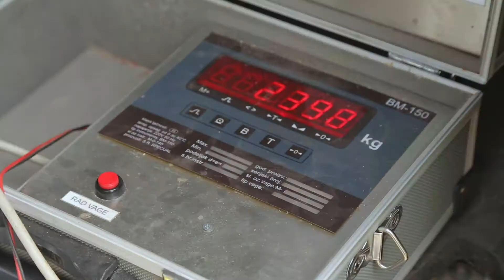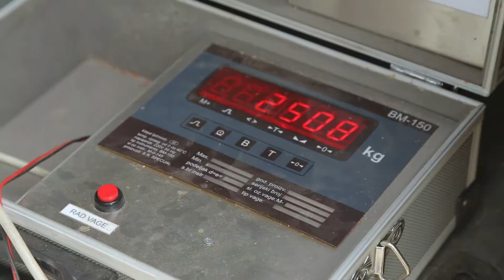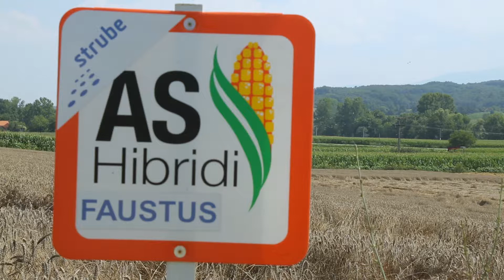Faustus pšenica - iskustva proizvođača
Prilog o iskustvima proizvođača sa "Faustus" sortom pšenice